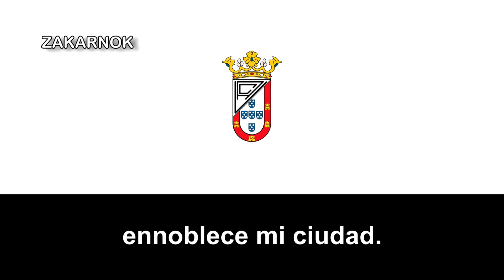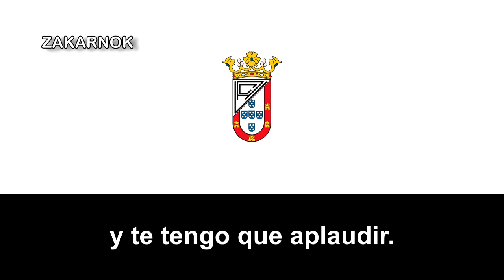Himno de la Unión Africana Ceutí SD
NOTA DEL EDITOR:

El himno fue compuesto y publicado en 1980.
La Unión África Ceutí, es un club de fútbol sala fundado en septiembre de1930 en Ceuta, desconociéndose actualmente el día exacto de su fundación,  España,inicialmente se funda con el nombre de África Sport Club, en 1939 absorbe al África Futbol Club ( fundado en 1925), en 1941 cambia el nombre por la ley de prohibición de nombre extranjero por el nombre África Club y en 1943 cambia de nuevo para obtener su actual nombre. Es el club de fútbol más antiguo de la Federación de Fútbol de Ceuta. En el pasado tuvo equipos de baloncesto, balonmano, ciclismo o tenis. Su primer presidente fue don Luis Lombarte Souza, y su sede social estuvo ubicada al principio en la Calle García Hernández, N.º 54, 3.º derecha y posteriormente en la Calles González Besada N.º 20, plaza de la república N.º 7, y Plaza de África n.º 3. También tuvo su sede social y sus instalaciones deportivas en los años sesenta y setenta en las murallas reales donde mantuvo sus instalaciones deportivas durante los años 80 y principios de los 90, por últimos tuvo su sede social en la avenida África en el antiguo Bingo África. Actualmente su sede se encuentra en Teniente Olmo N.º 1 , 2.ª planta, en el actual mercado central.

Su equipación ha cambiado durante su vida, camiseta azul y blanca a listas verticales y pantalón azul oscuro, en 1939 camisa azul y pantalón blanco hasta 1952, a partir de 1953 totalmente de blanco a los sesentas la equipación actual, durante años utilizó camiseta arlequinada blanquinegra, pantalón negro. En la actualidad su primera equipación oficial es camiseta blanca, pantalón negro y medias negras, siendo sus segundas equipaciones un homenajes a las equipaciones de todos los tiempos.

El club recibe 1944 la copa Estadio que le otorga el Consejo Superior de Deportes por ser el Club Español que más actividades deportivas tenía en la temporada 1943/1944, y el 2 de septiembre de 2006, la Ciudad Autónoma de Ceuta le concede la medalla de honor de la ciudad, en septiembre de 2005 el club celebró su 75 aniversario.

Durante su vida deportiva ha jugado en la primera regional del protectorado las temporadas 1932/1933, 1933/1934 y 1934/1935, y también desde la temporada 1939/1940 hasta la temporada 1953/1954. Es campeón de la liga regional preferente de Ceuta en varias ocasiones, esto le permite jugar la fase de ascenso a tercera división, contra los campeones de la regionales preferentes de Melilla. Ha participado 10 temporadas en tercera división nacional del futbol español: 1954/1955, 1955/1956, 1956/1957, 1969/1970, 1971/1972, 1979/1980, 1980/1981, 1986/1987, 1987/1988 y 1995/1996. Consigue su mayor éxito en la temporada 1956/1957, en la que logró clasificarse para los play offs de ascenso a segunda división. Participa en la Copa del Generalísimo (actual copa del Rey) en la temporada 1969/1970 y ya en la denominada Copa del Rey en la 1979/1980. En el fútbol base del club destaca un gran número de campeonatos ligeros y coperos en todas sus categorías, así como otros trofeo, en el ámbito nacional, cabe destacar que el club tuvo muchos años a sus juveniles de futbol 11 en categoría nacional.

El club participó varias temporadas en la Segunda División y en el pasado el club también contó con una sección de fútbol.